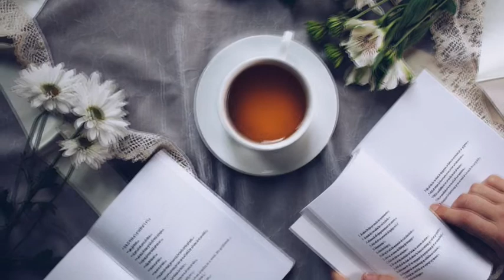Healthy Lifestyle Guided Meditation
This guided meditation combines mindfulness, self-compassion, self-discovery imagery, and hypnotic suggestions for a healthy lifestyle.

With busy schedules and plenty of distractions, it’s difficult to make consistent healthy choices.
Listening to this meditation 2-3x’s a week can result in reaching your health goals and making those healthy choices more natural and automatic.
Even if you presently have an illness, healthier choices can help you reach a best-case scenario.